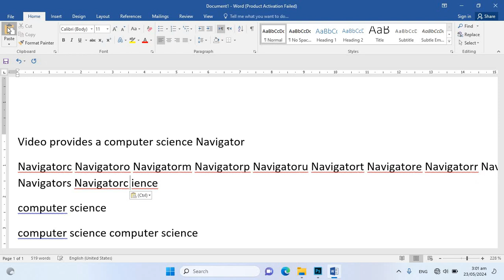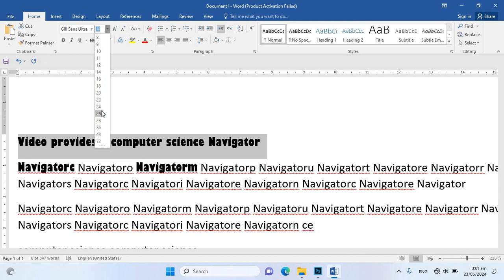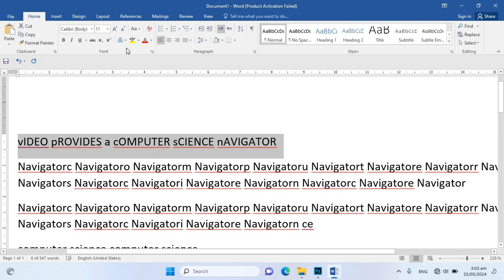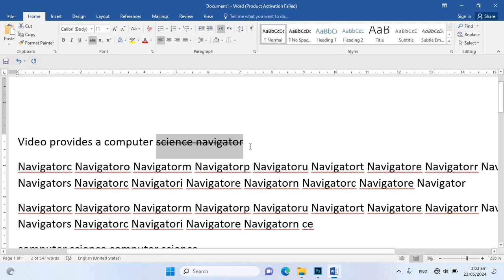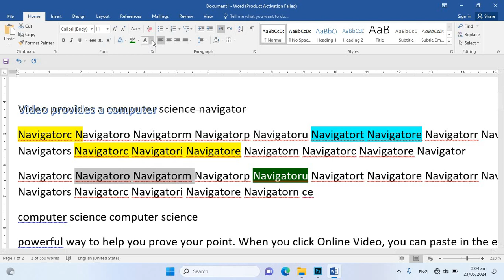Ms office 2016 Lecture 3 | Ms office free download and product activation | Ms office Manu Home